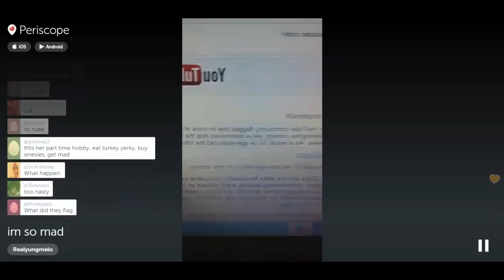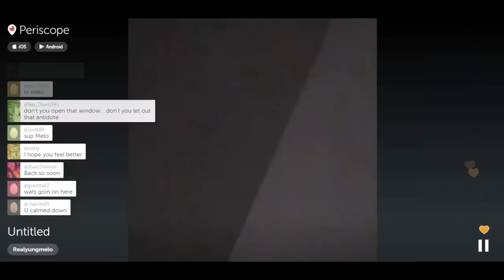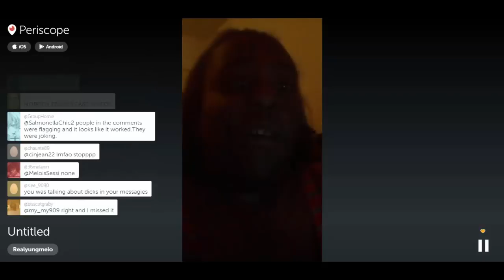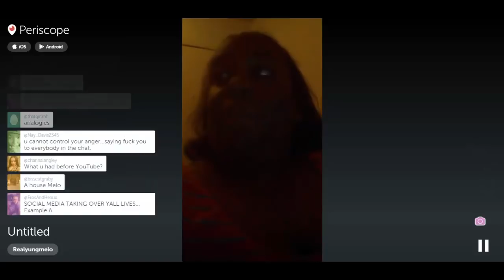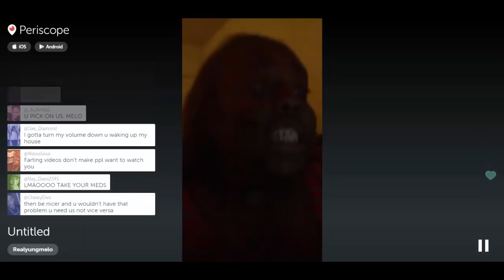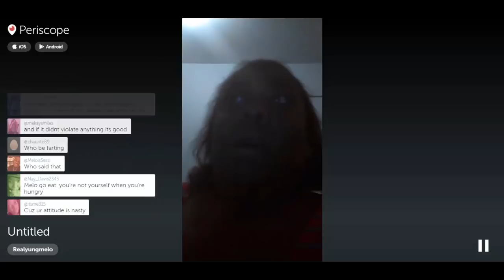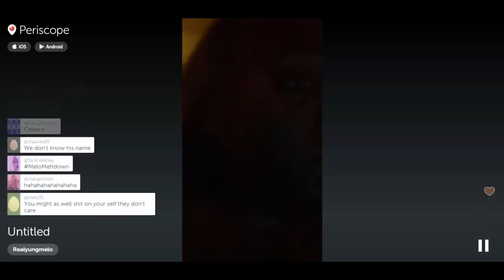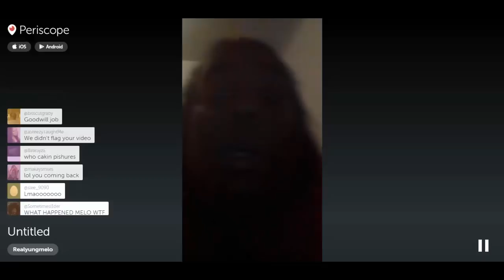Flagged Youtube Bideo Meltdown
This is another classic bideo from the prayer scoh days!